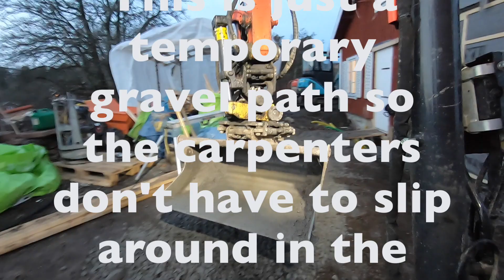#207 -Preparation For A House Foundation (Part 4)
In this episode we start to make our way up to the main building which is undergoing renovation and expansion.
The different pipes:  water, sewage, heating, electricity, fiber and roof water.

Excavator: Kubota KX057-4 with a Engcon  EC206 + integrated grab GR05
On The Ground: Pontus & Hedblom
Camera: GoPro Black 7
Video Editing: iMovie
Location: Sweden

FAQ:
T.Ö Hansson is not my company, in my company it's just me.
I am hired as a machine operator by T.Ö. Hansson and I'm paid per hour.
That means that I own none of the machines you see in videos and I don't know all the machine specifications.
It's also why I never answer price questions, it's between T.Ö Hansson and the customer.

Music/Chapters:
00:00 Intro
01:04 El Flaco Collective: Blue Shoes
05:59 Jones Meadow: Grass
10:41 Torii Wolf: Colours